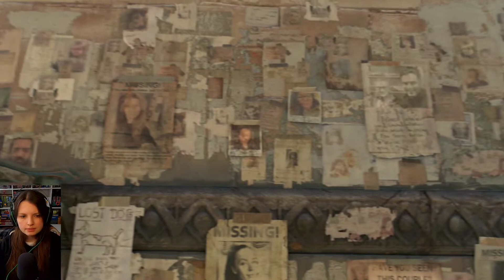Zagrajmy w Dying Light 2 Stay Human PL - Bazar I PS5 HDR #08 I Gameplay po polsku